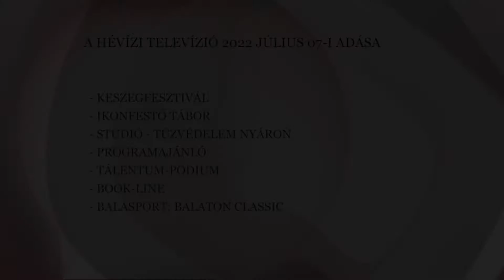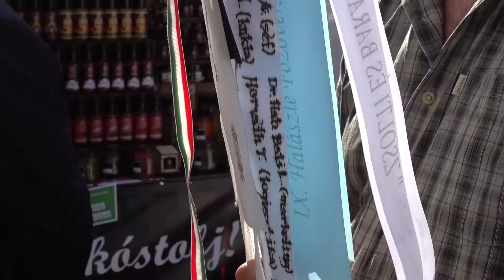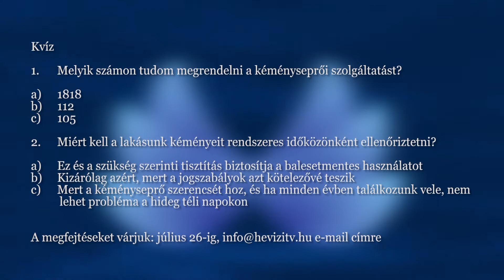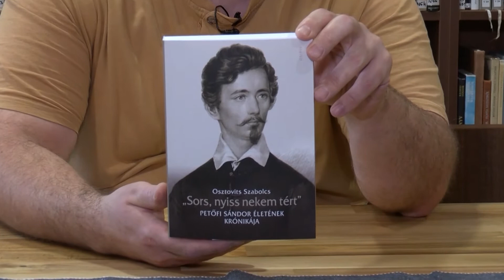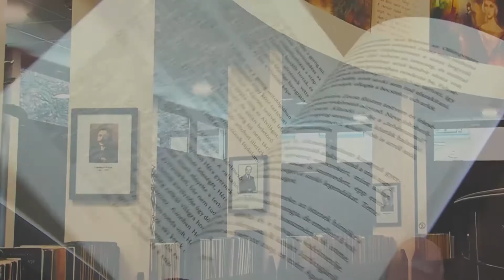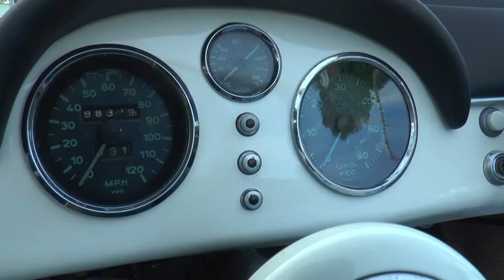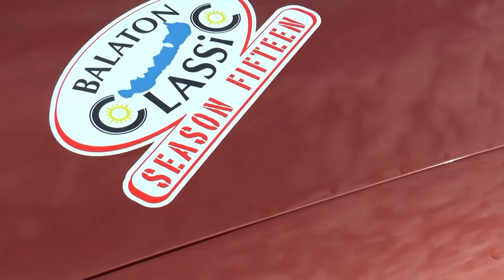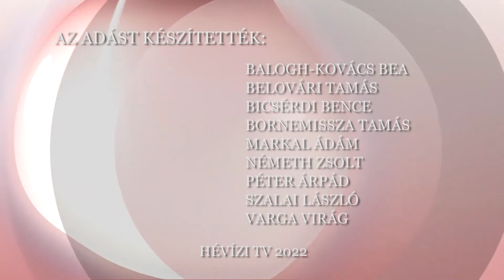Helyben Vagyunk (2022.07.07.)